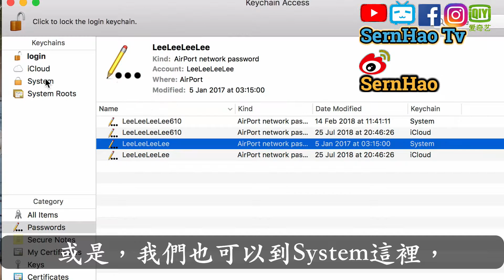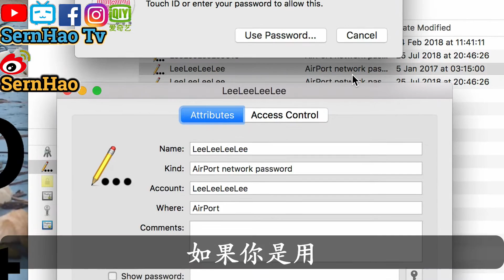MacBook 使用 教學 60：如何在10秒內找到你MacBook的wifi密碼？！（How to find WiFi password on Mac）mac OS Tips| SernHao Tv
今天要和你分享的是：如何快速的找出你的MacBook的Wi-Fi的密碼？

00:00:08 什麼情況，我們會需要這個方法呢？
很有可能是你的親戚朋友來你的家，就是想上網。
然後剛好，你又不記得你的Wi-Fi密碼的話，
那麼用這個方法，你就能在不到10秒鐘的情況下，
找到你的Wi-Fi密碼！

不過在還沒有開始前，請容許我打個小廣告。
SernHao Tv 會一直更新關於：
MacBook 和 macOS的實用小技巧。
如果對這方面的資訊感興趣的話，

00:00:36 現在，我們看我們的網路名字是什麼。
點擊右上角的Wi-Fi。
這就是我們現在連接的Wi-Fi 。

00:00:43 開啟 KeyChain access
現在我們按command + space。
然後輸入“KeyChain access”。
比較快的方法就是：
直接在右手邊輸入我們網路的名字。

或是，我們也可以到System這裡，
然後輸入network的名字。
然後雙點擊這個網絡。
然後再按“Show Password”。

如果你是用MacBook Pro with Touch Bar的話，
你就能用你的Touch ID。
不是的話，
你就要手動輸入（個人帳號登入）密碼。
然後，你就能看到你的Wi-Fi 密碼了。

好了，以上就是我要和你分享的：
MacBook 和 macOS的使用小技巧。

如果你覺得這份對你有幫助的話，
歡迎你給我個“讚”。
也分享給你的朋友。

如果你有什麼推薦的小技巧/app；
或是你在使用 Mac 時遇到什麼問題。

我們下個影片見！Bye～

===推薦===
1）mac 教學-01：macbook 入門。给刚从Windows轉來或刚接触macOS的朋友。蘋果電腦 / macbook pro 教學 / macbook 使用技巧
2）【翻 墙 软件 下载#3】不用vpn也能翻墻！教學-dns google-翻墙 设置/設定-dns 推薦-dns是什么？dns服务器+dns 劫持+dns 伺服 器|SernHao Tv
3）MacBook 使用 教學 59：如何让你的文件夹变得独一无二！(MacBook Finder) mac OS Tips| SernHao Tv